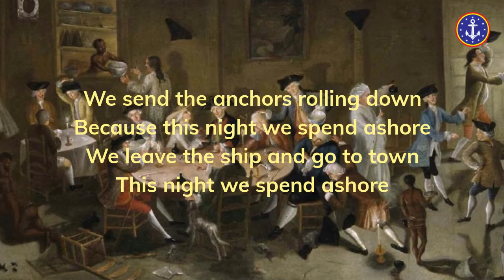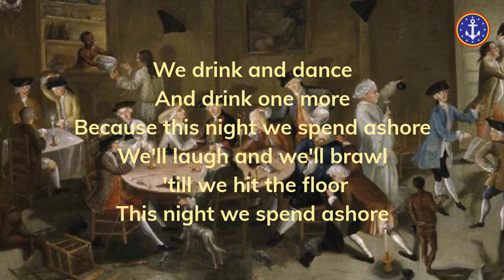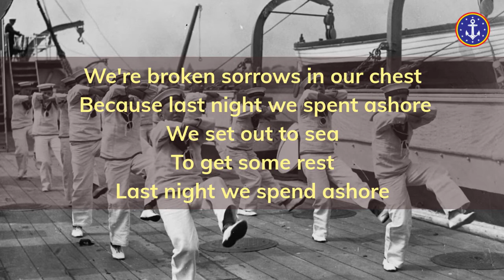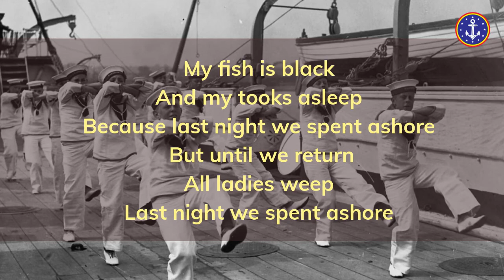This Night We Spend Ashore - Varend Volk (Lyrics)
Lyrics:

We send the anchors rolling down
Because this night we spend ashore
We leave the ship and go to town
This night we spend ashore

We drink and dance and drink one more
We'll laugh and we'll brawl 'till we hit the floor

We storm the village we're a mindless horde
For in this town We are the lords

We sing and we'll shout 'till our throats are sore
We'll laugh and we'll brawl and do some more

We're broken sorrows in our chest
Because last night we spent ashore
We set out to sea to get some rest
Last night we spend ashore

My fish is black and my tooks asleep
But until we return all ladies weep
Last night we spent ashore